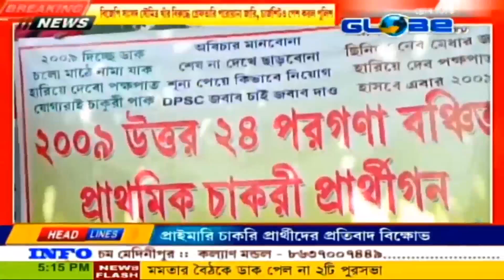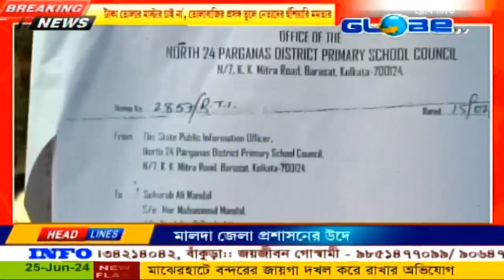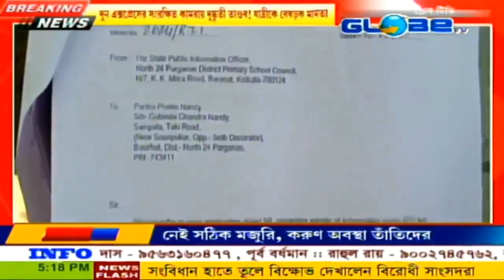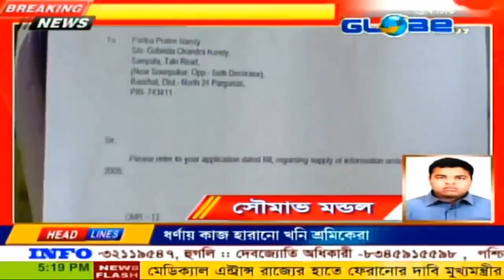প্রাইমারি চাকরি প্রার্থীদের প্রতিবাদ বিক্ষোভ